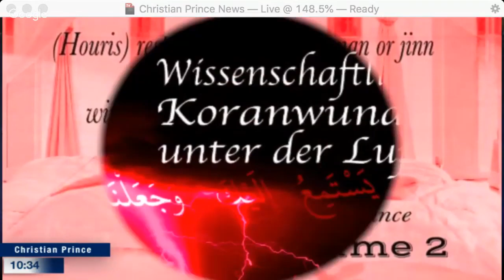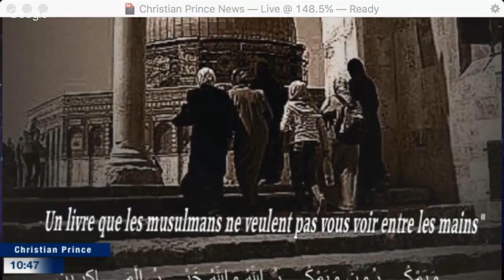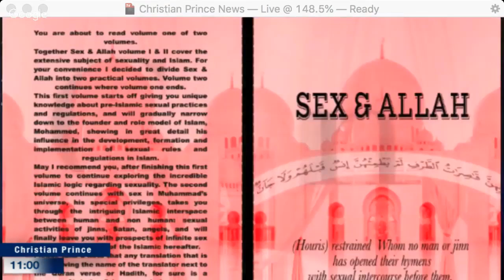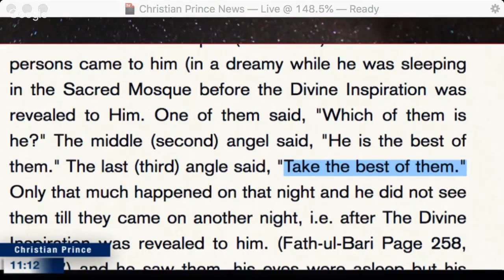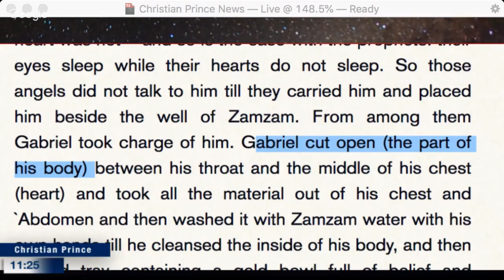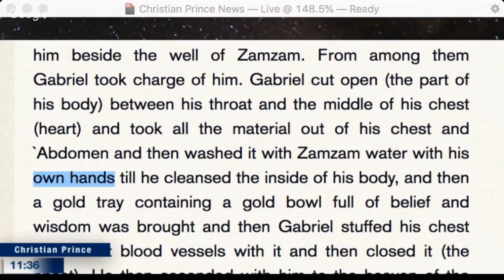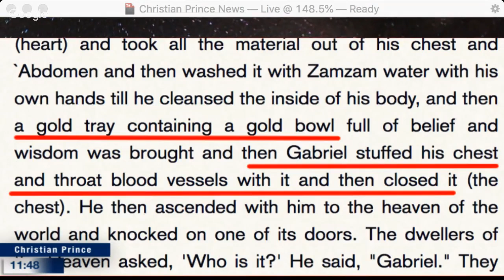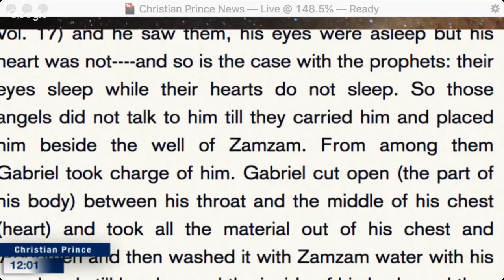Miracles of Allah vs Miracles of Batman (Mukjizat Allah vs Mukjizat Batman)